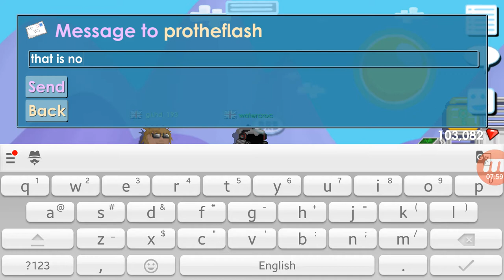Gkhd vs WaterCrocGT